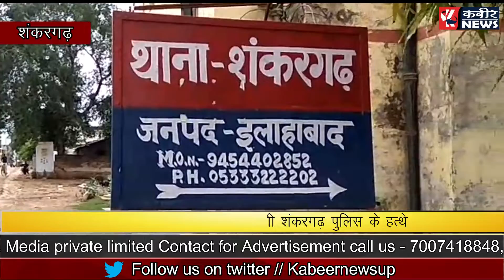SHANKARGAD THANA 28/07/ 2018 kabeer news